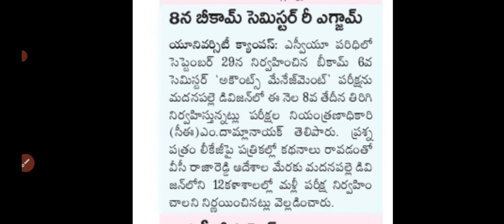Sri Venkateswara Degree b.com semester reexam conducted |SVU latest news